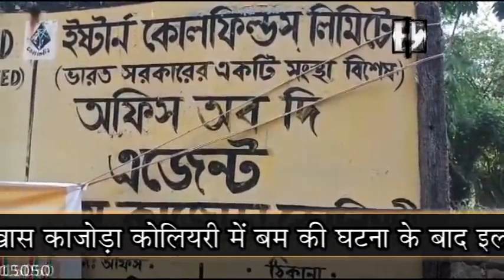Police Recovered Bomb in Andal